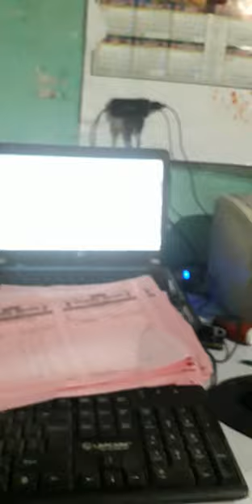bill book printing for printer